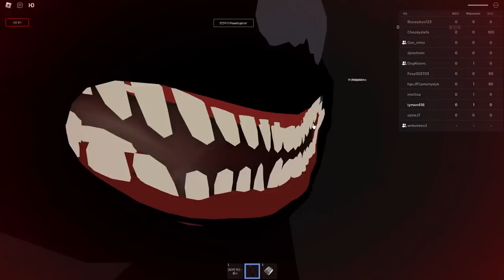[로블록스] 무서운 SCP재단 괴물들의 실험체가 되어요!! 도망쳐 ㅠㅠㅠㅠ